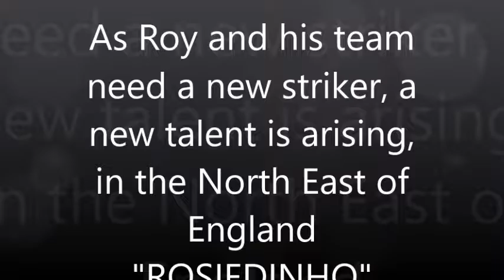SMOOTH FOX TERRIER FOOTBALL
Rosie. Our Smooth Fox Terrier, playing football :)